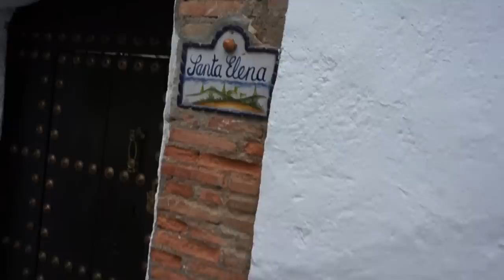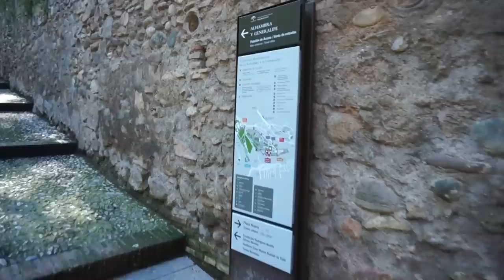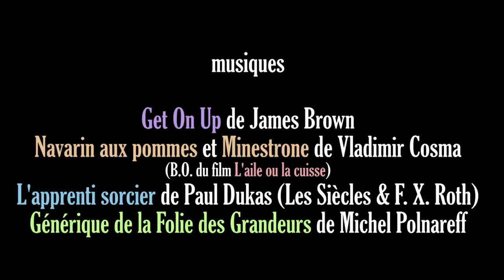VLOG #4 Grenade - Alhambra: le plus bel endroit au monde ?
J'ai vraiment surkiffé Grenade, et surtout Alhambra. Les tontons, j'espère que j'ai pas trop filmé comme un cake et que ça vous plaira !

Je ne mets pas de pub pendant la vidéo. Vous pouvez m'aider en visionnant une pub

Musiques:
Get on up de James Brown
Navarin aux pommes et minestrone de Vladimir Cosma
L'apprenti sorcier de Paul Dukas
Générique de la folie des grandeurs de Michel Polnareff